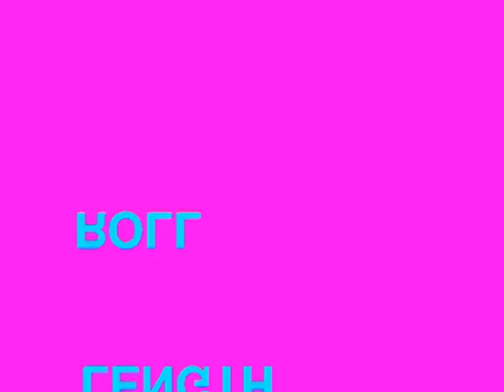បុណ្យព្រះសពចៅអធិការវត្តប្រាសាទនាងខ្មៅ ភាគ25 - Bun Preah Kru Som Long Part #25